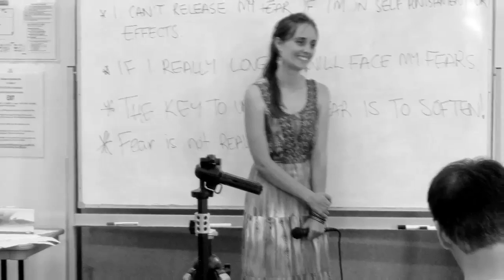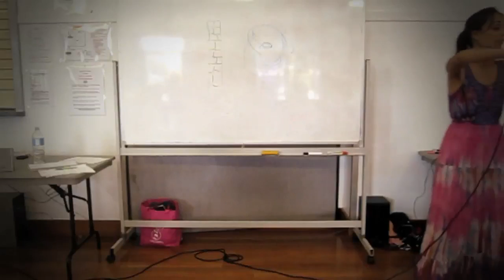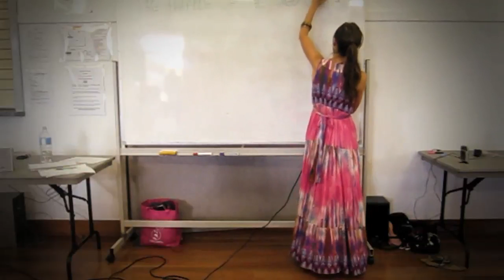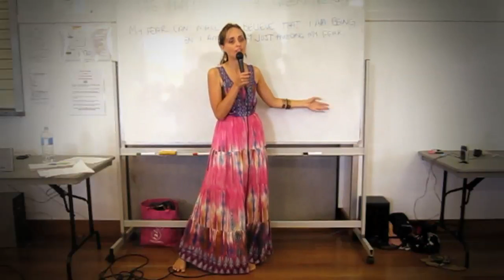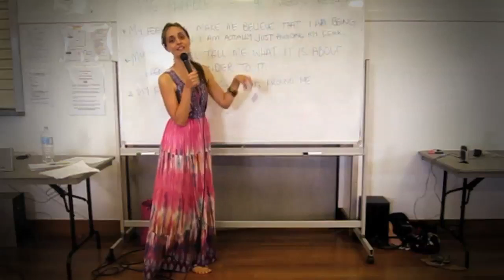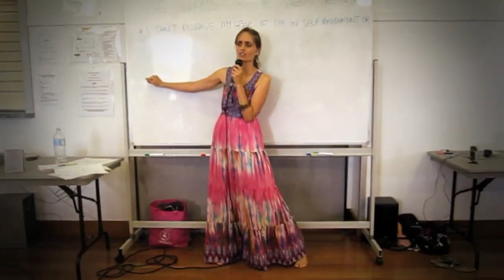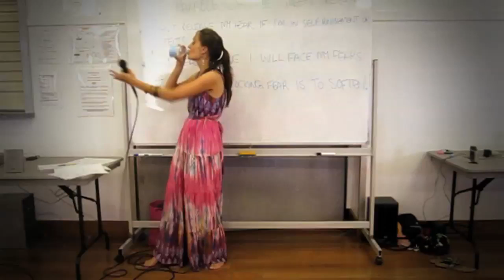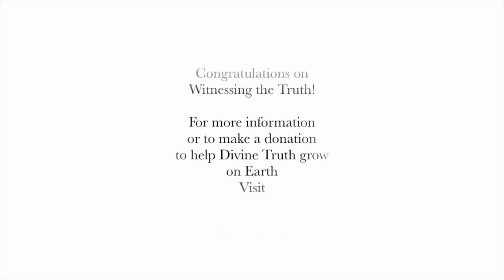20110130 The Human Soul - Fear & The Parable of the Green Tree Frog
20110130 The Human Soul - Fear & The Parable of the Green Tree Frog (Kingaroy QLD AU)
Mary Magdalene presenting a talk on fear and how to release it from the soul.